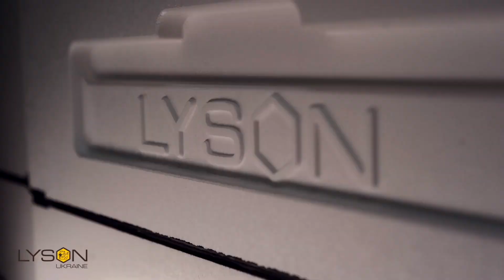Результат злагодженої роботи